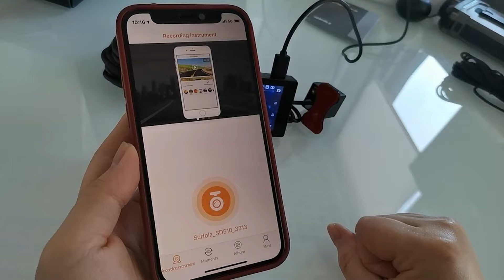How to connect your Dash Cam SD510 with your phone?